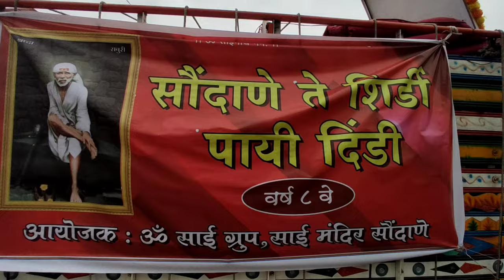2nd day shirdi padyatra | prem shewale vlog | saibaba palki | soundane to shirdi